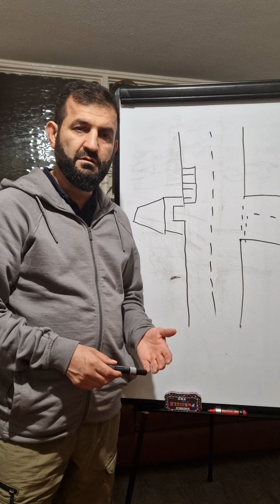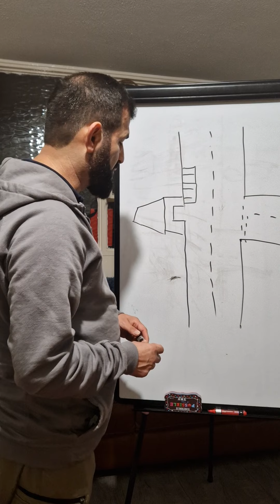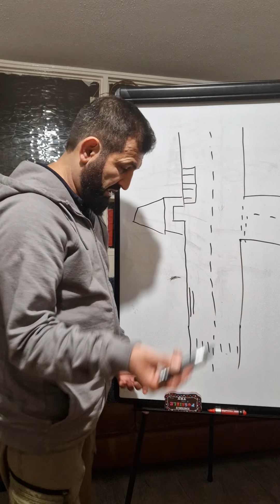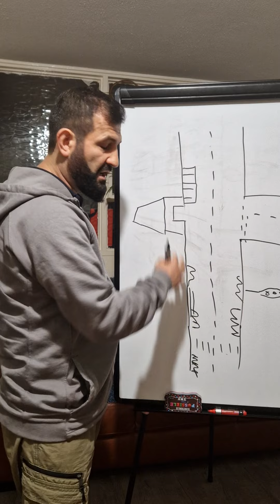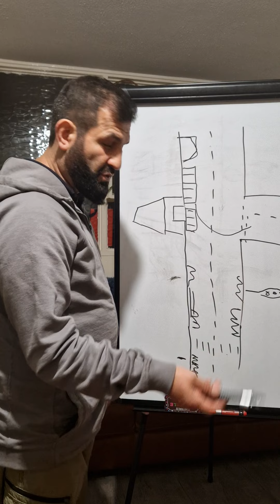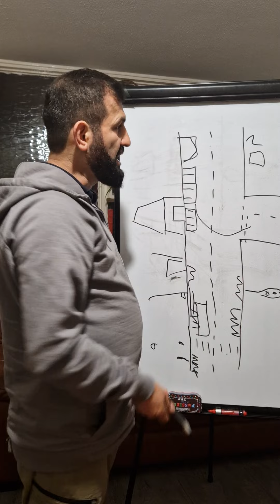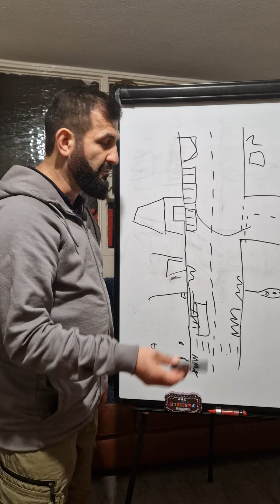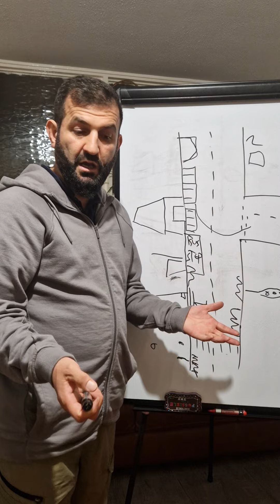هه لی روشتن video 1